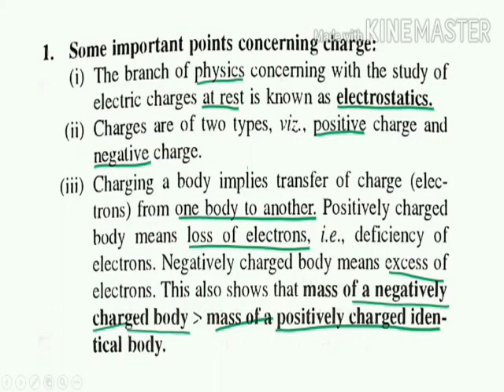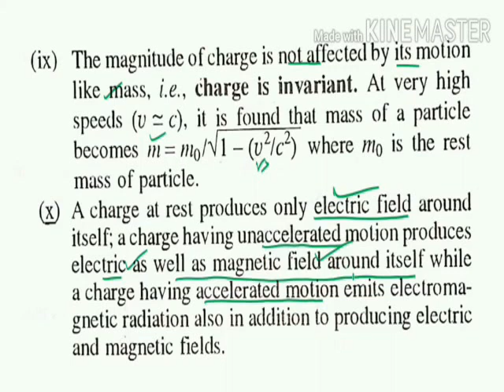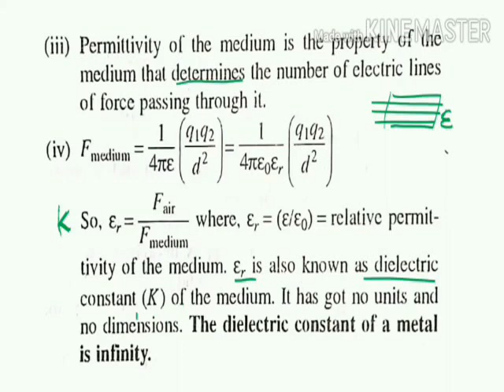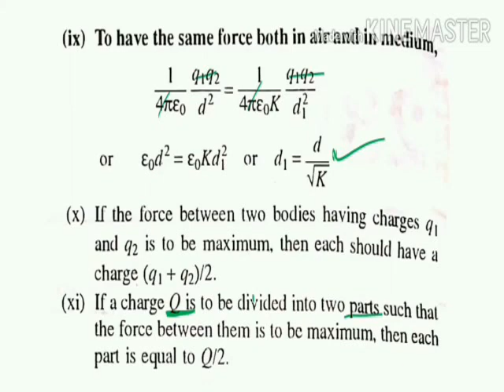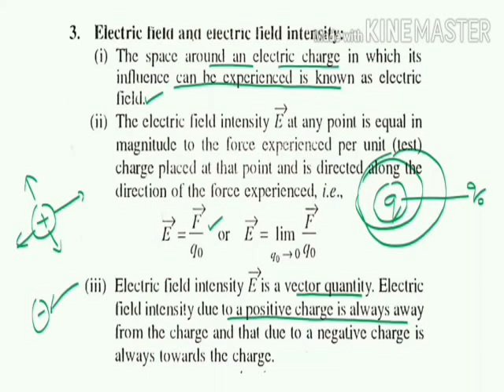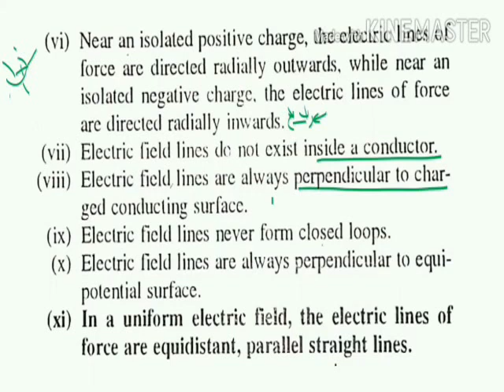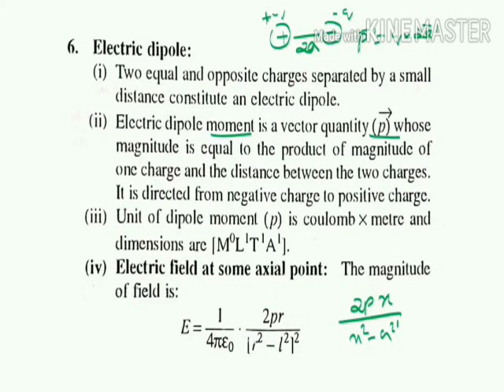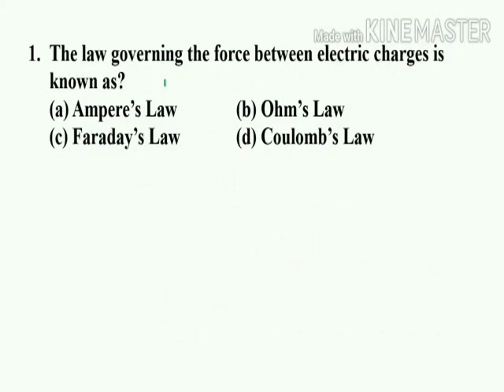Crash | physics | Electrostatics | part01